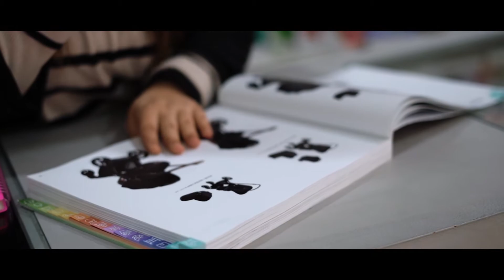"Expertos y vecinos". Campaña Comercio y Hostelería Local de Yecla. Testimonios (Segunda Parte)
Varios comerciantes de Yecla nos relatan como comenzaron en sus respectivos negocios.